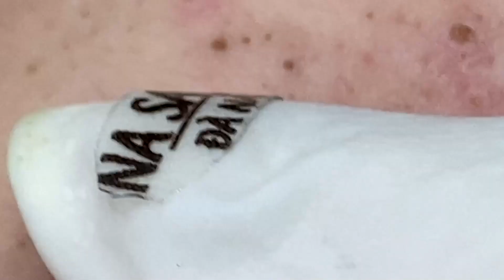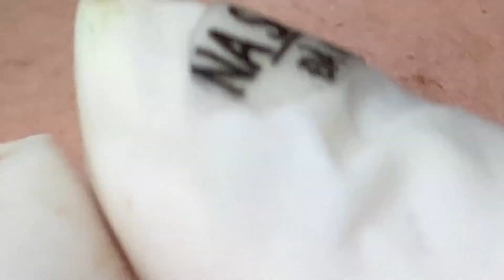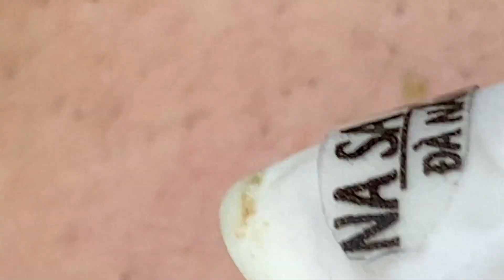𝐶𝑙𝑒𝑎𝑛𝑖𝑛𝑔 𝑎𝑛𝑑 𝐵𝑒𝑎𝑢𝑡𝑖𝑓𝑖𝑐𝑎𝑡𝑖𝑜𝑛 𝑀𝑜𝑡𝑖𝑣𝑎𝑡𝑖𝑜𝑛 #2346